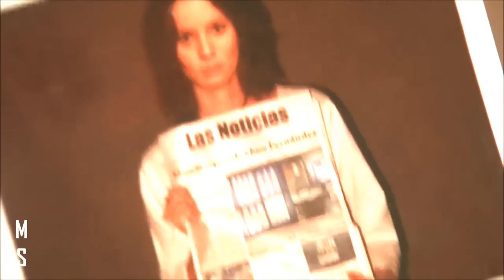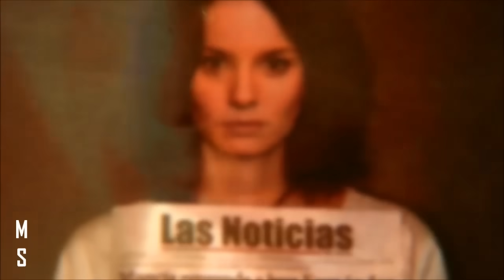Historia de Michael e Sarah Parte.2